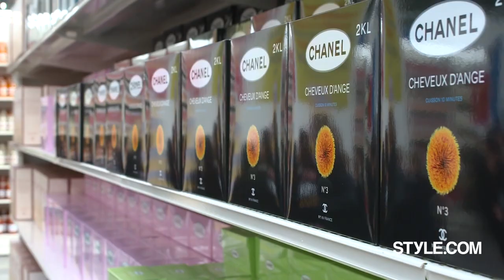Chanel Fall 2014 Ready-to-Wear - Fashion Show - Style.com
Runway, backstage, and front-row footage from the Paris show. Watch the
Chanel Fall 2014 Ready-to-Wear fashion show footage from
trends, shopping guides, and news about models and designers.

Starring: Chanel
Featuring: Tim Blanks
Director: Harris Levinson
Executive Producer: Harris Levinson

Video Credit: IDM Productions / indigital.tv      Produced by: Emoticon Productions